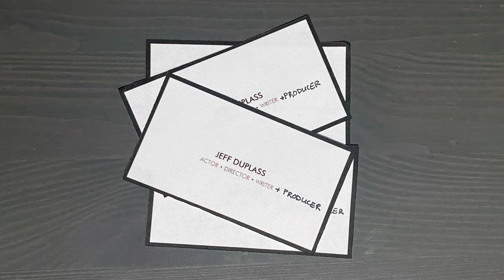The Third Duplass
Written and Directed by
Colin Devenish
Rosette Laursen

Produced by
Daniel Bacci
Colin Devenish
Rosette Laursen

Rosette Laursen

Editing / Sound
Daniel Bacci
Rosette Laursen

Cast
Daniel Bacci - Jeff Duplass
Rosette Laursen - Interviewer

Music
by Andri from Pagefire